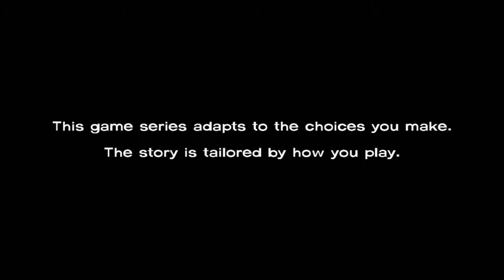Who the hell is Mark? | Jonarghs Plays | The Walking Dead | EP 2 P 1 S 1